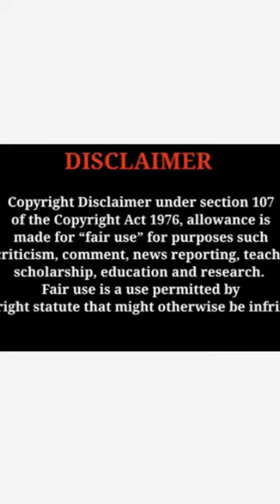Vimala Raman Dazzling Beauty Amazing Beautiful Pics